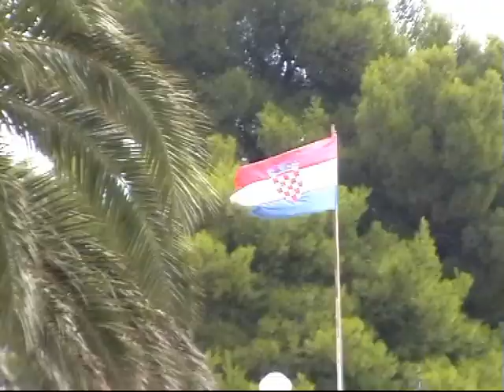Z Drveniku do Zaostrogu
Krátký snímek z Makarské riviéry. Procházka po nové lesní cestě z Drveniku Gornja Vala do Zaostrogu, klidného letoviska pod horou Rilič pohořím Biokovo